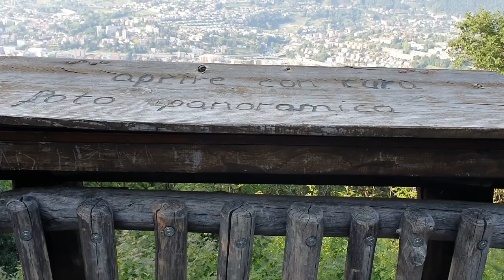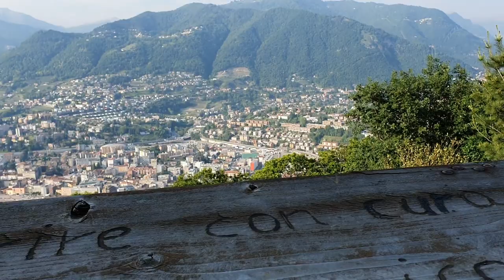Avventure nel bosco - The Adventures in the woods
Ciao a tutti, sono molto contenta di condividere con voi questa avventura nel bosco ( Palapenz ) insieme a mio marito, dove ci siamo divertiti un sacco e abbiamo passato 2 giornate fantastiche all'insegna del relax nella natura ...
Auguro a tutti voi, un buon inizio dopo questo brutto periodo e vi aspetto sul mio canale tra qualche giorno con un nuovo video musicale che sto preparando !!!
La musica nel video : Feet on Wood - Whistling All The Way Down

                                 A presto !
                                                            Catalina